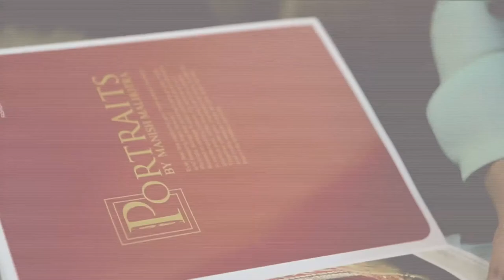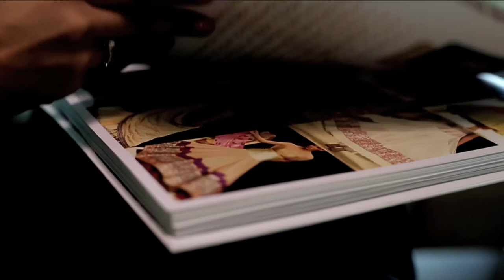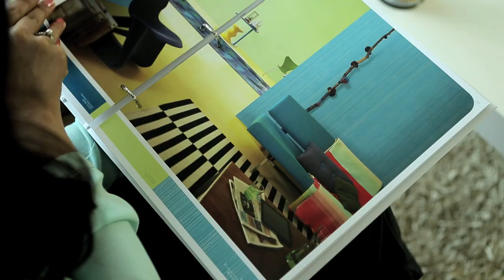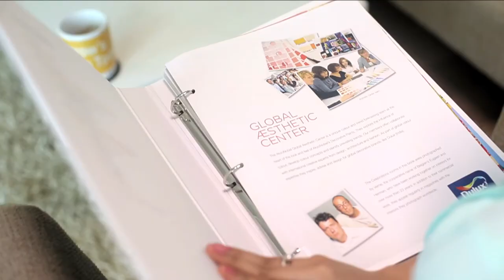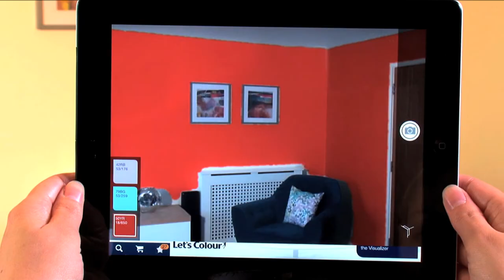Dulux Velvet Touch Coffee Table Book (Hindi)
Dulux Coffee Table Book helps you to choose the most fashionable look for your home, helping your imagination come to life. Check the video out for information on some interesting colours, wall prints. patterns & finishes.

For more information about Dulux products: dulux.in/en/products/b_Dulux?brand=Dulux